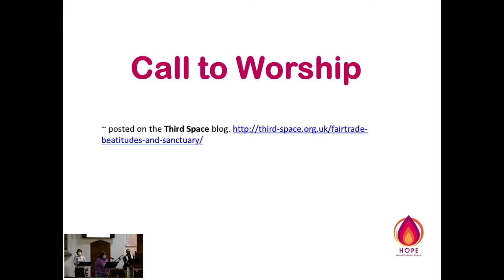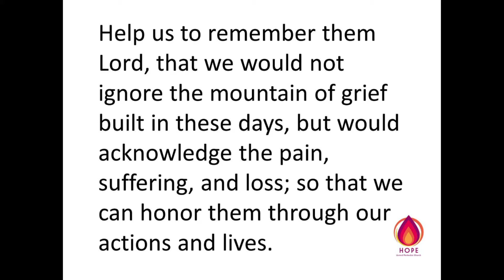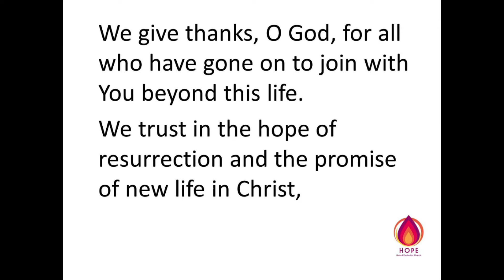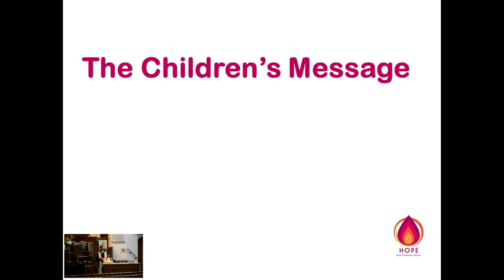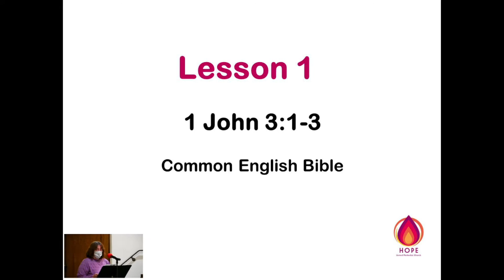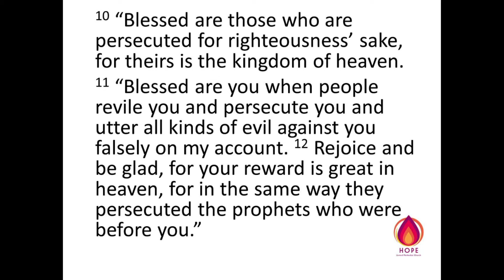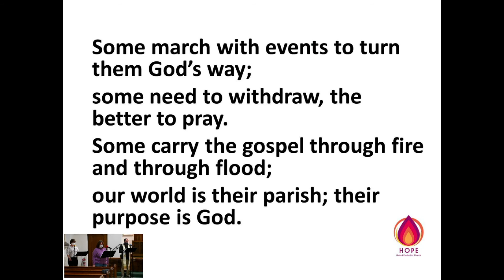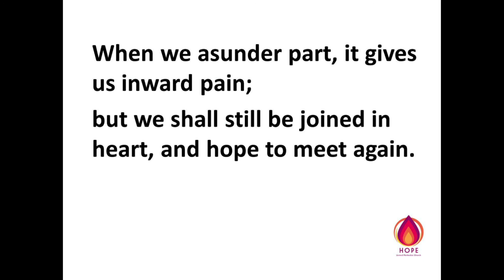Hope's Online Worship Service - Nov 1 2020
Join Hope's online worship service!
Lessons: 1 John 3:1-3 and Matthew 5:1-12
Message: “For all those we’ve lost along the way” by Rev. Andrew Scott